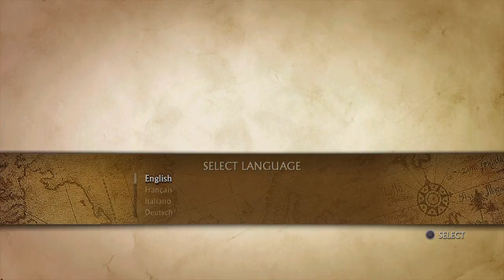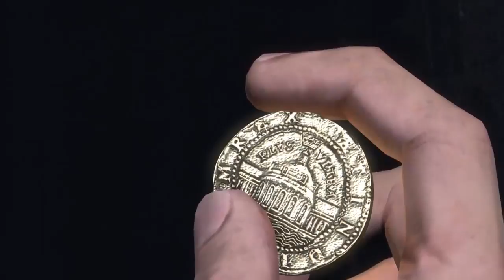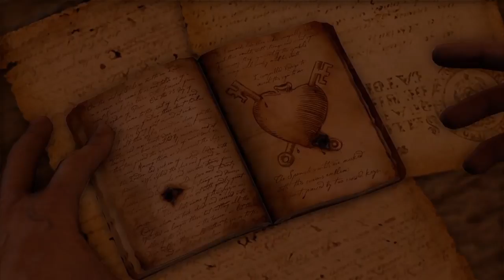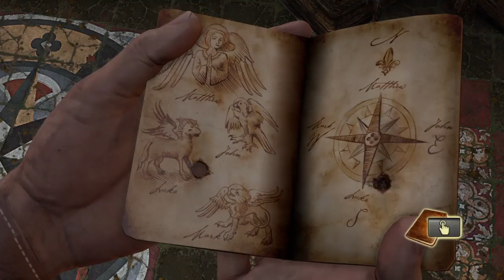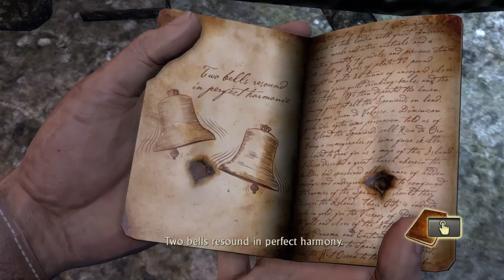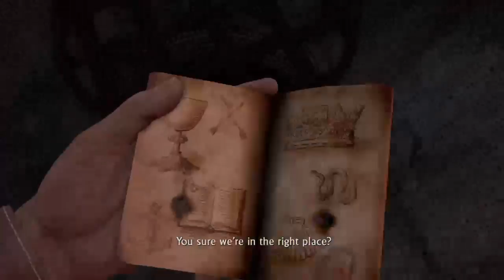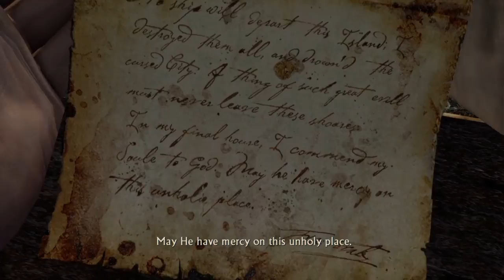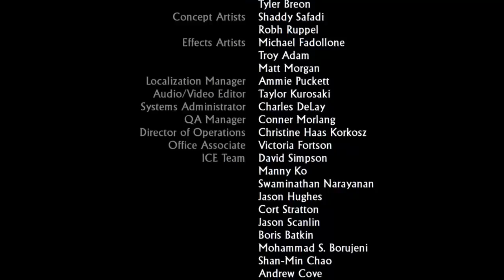Uncharted collection- uncharted 1 walkthrough gameplay part 1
Part 1 of my uncharted collection walkthrough